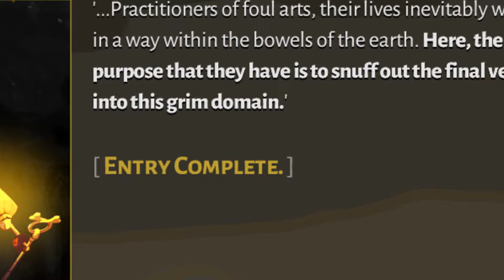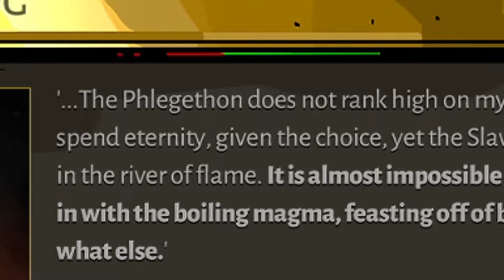10.2 Perilous Foes Of Tartarus in Hades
These are ten perilous foes you'll need to overcome in Hades before you move out of Tartarus and into Asphodel. These perilous foes in Hades resemble some of the shady characters many of us overcome in real life too. This gameplay is therapeutic for me.

Hades is the best and only video game I've ever really played and I hope you'll hang out with me long enough to find out why. I’m not a bad ass gamer like Ninja or an exceptional master video maker like PewDiePie, but ya just never know what the future holds for a growing YouTube channel.

This video game does a few helpful things for me. Hades helps relieve stress, helps with some of my PTSD issues, and is great exercise for my senior citizen brain. Lol...

I'd love to read and chat in the comment section about your story.